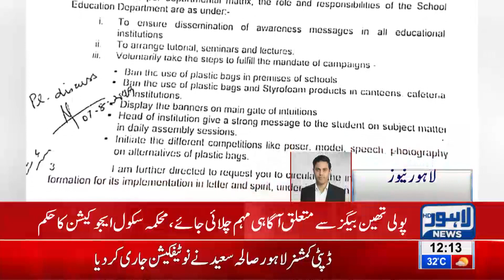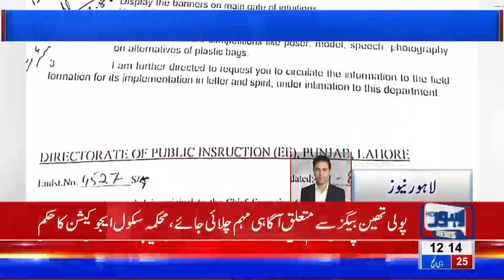Punjab Govt Bans Polythene Bags in Schools